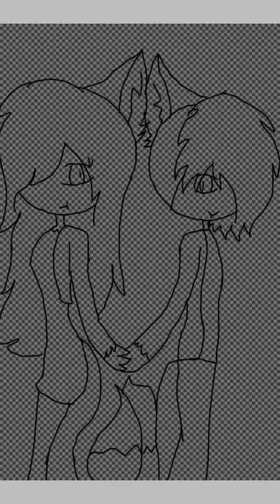Rosi fox y su hermano